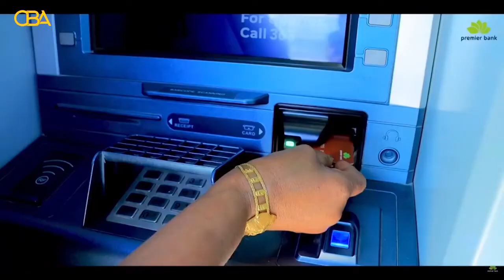Tartanka Hal-abuurka Ganacsiga Xalqadda 3aad.